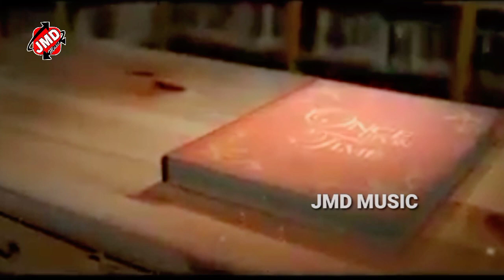muharram tajiya jharni geet - Rohit Rasiya ka tajiya Song - 2021 muharram song - मोहर्रम झरनी गीत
JMD Music is a dream of all Bhojpuri singer.

Title:muharram tajiya jharni
Singer: Rohit Rasiya
Lable: JMD MUSIC
Lyrics: Anish Kalam
Video Director:
Digital head: Raman Albela
Digital manager: M.K Sharma
Mo No :- 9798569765 {Whataap no.}
copyright : JMD Music

Must  see , share to others and subscribes the channel "JMD Music "  for  regular  updates of best videos.this is very popular song in Bihar listener in all over world in this song.